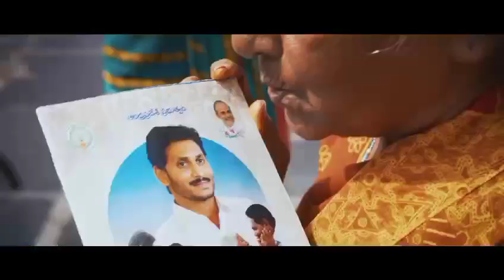January 27, 2024